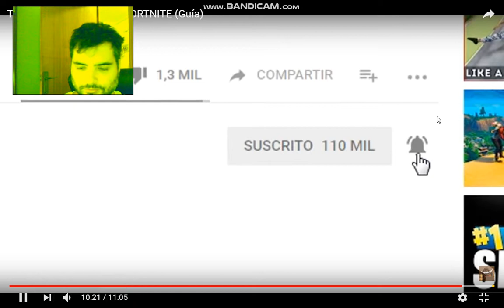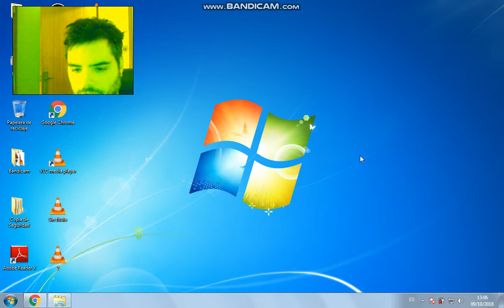un par de consejos para rusear.2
hola amigos y amigas del youtube, en este vídeo, muestro la segunda de como mejorar ruseando, lo unico que dura muy poco.